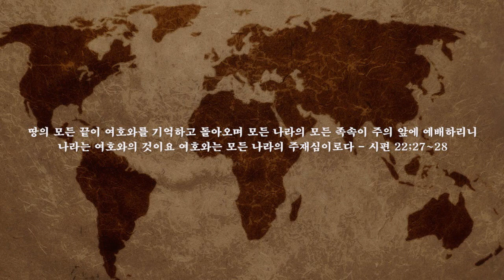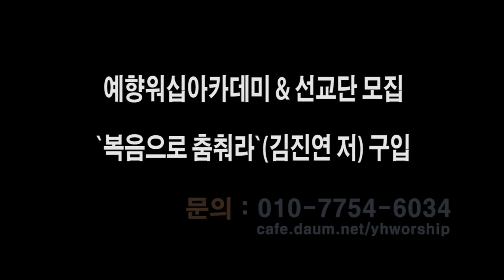왕이신 하나님(He Is Exalted) Ballet worship 예향 워십댄스 YEHYANG WORSHIP DANCE 선교무용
예향 워십댄스 YEHYANG WORSHIP DANCE   왕이신 하나님(He Is Exalted) Ballet